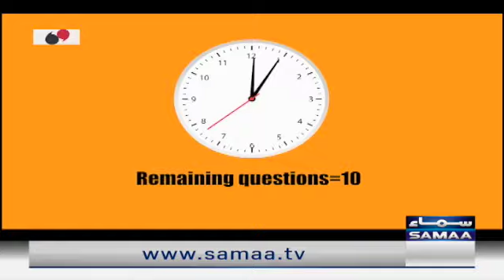Kasauti at Open Mic Cafe with Aftab Iqbal - Whitney Houston bani kasauti ka hissa - 2 July 2022